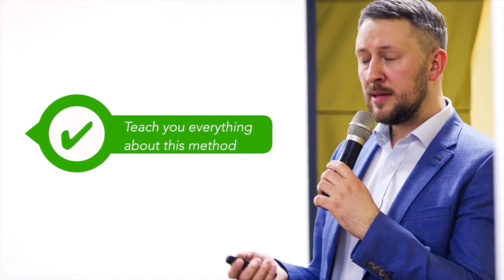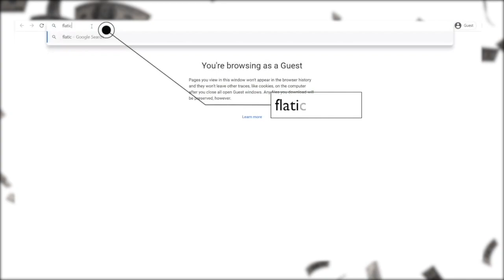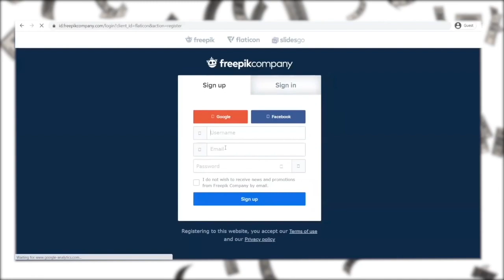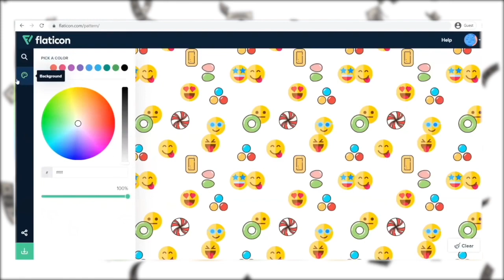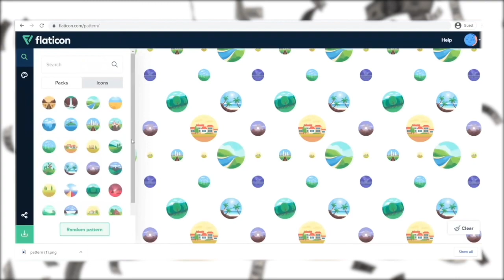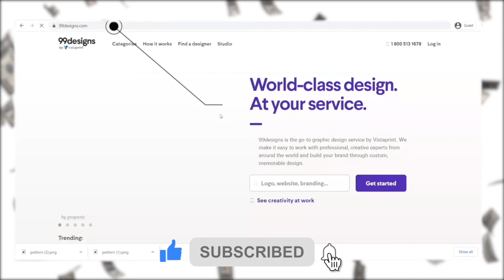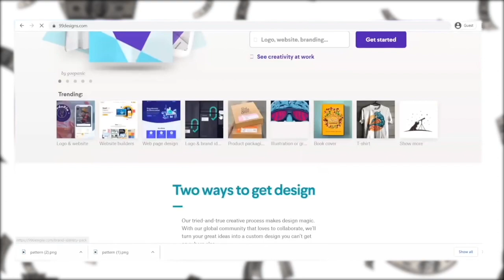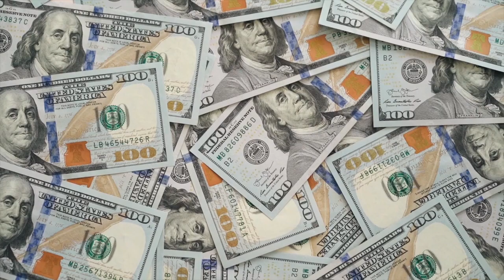Earn $30 by Clicking Emojis Over and Over Again! | Make Money Online using Emojis for FREE!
If you are looking to earn money online by clicking emojis, you have come to the right place. Besides showing you Make Money Online using Emojis for FREE, this video will also show you how to make money online as a teenager worldwide. Furthermore, the method explained in this video will also show how to earn money online without investment for students copy paste so that you can make money online using paypal worldwide. Not only that, if you are looking on how to make money online if you have no money, then you surely need to watch this video!

Hey future millionaires, I'm the BOSS of the "Make Money Boss" channel. In this channel, I will be teaching you like a Boss the best ways to make money online as a beginner entrepreneur. I will be sharing with you the latest innovative methods of earning money online and how to get started as a beginner and make you become a Boss like me!

💰Earn $30K/Month Posting Videos Like Mine on YouTube!
FREE YOUTUBE TRAINING!

💎UNLOCK 7 INCOME STREAMS WITH THIS "SECRET SYSTEM"
Learn how you can earn $203 daily online with this secret system even if you have no skills!